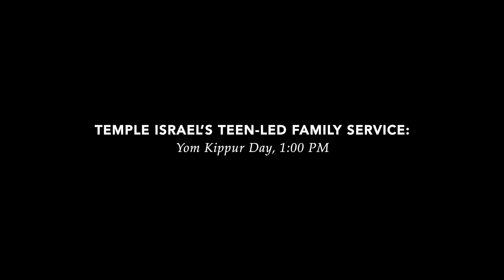Teaser -Yom Kippur Teen-Led Family Service - Mon Sept 28th at 1:00 PM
Join us for a warm, inclusive, musical family service led by our inspiring teen leaders.

Streaming on all Temple's online platforms Yom Kippur day at 1:00 PM